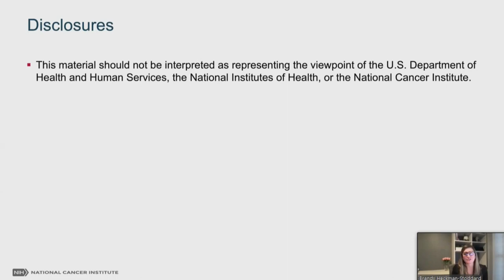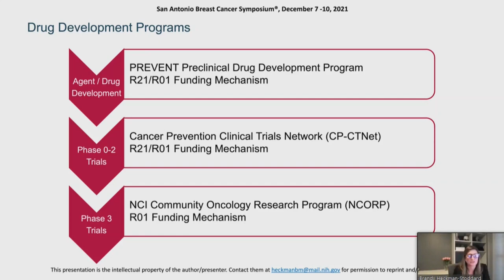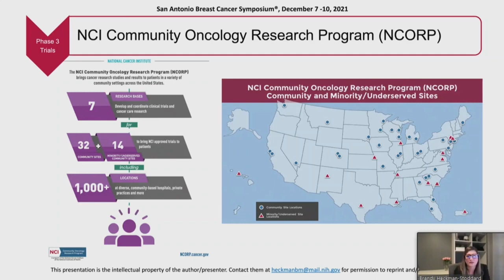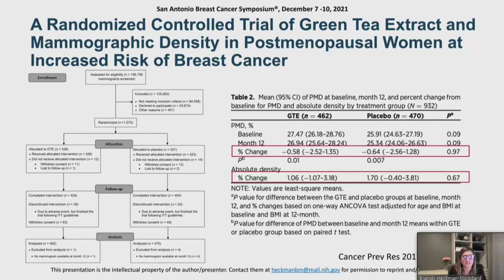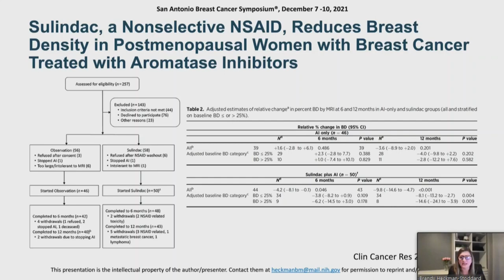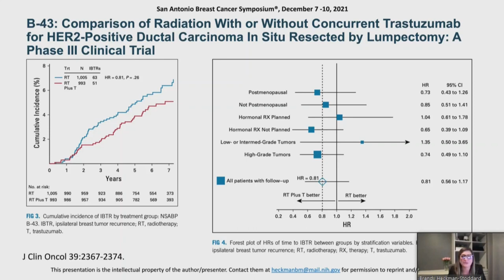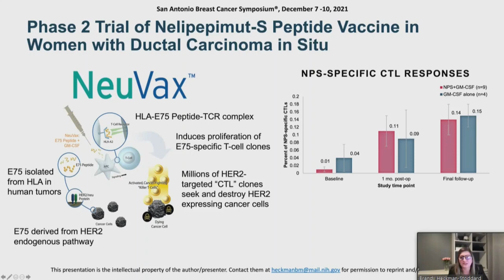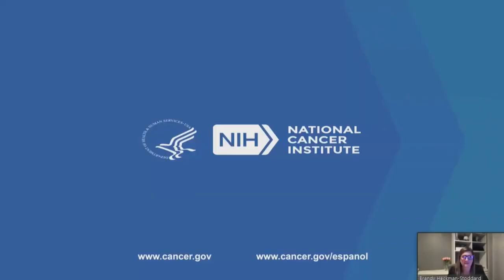Educational Sessions: "Emergent pharmacologic interventions for prevention: Non endocrine..."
EDUCATIONAL SESSIONS
Fine Tuning Risk Assessment and Risk Reduction
Emergent pharmacologic interventions for prevention: Non endocrine treatments
Brandy Heckman-Stoddard, PhD, MPH
National Cancer Institute
Rockville, MD